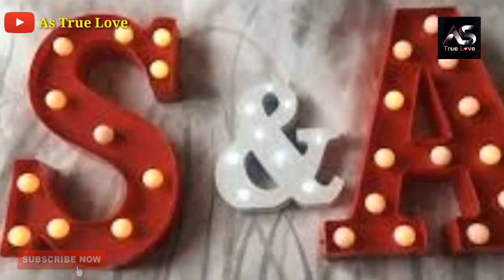আমি তার দোষ দেব কি_আমারিতো কপাল পোড়া_Ami Tar Dus Debo ki_Heart Touching Sad Song👉💔As True Love💔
.👉আসসালামু আলাইকুম 👈.

আসা করি আপনারা সবাই ভালো আছেন.

আজকে আমরা Anamul Haque Rumey ভাই এর নতুন একটা

মিউজিক ভিডিও গান রিলিজ দিয়েছি.

.আমি তার দোষ দেব কি.
. আমারিতো কপাল পোড়া.

Song ★★ Ami Tar dus debo ki. 👈👈

Singer★★ Anamul Haque Rumey. 👈👈👈👈

Lyric ★★ Sevin. 👈👈👈👈👈

Music★★Anamul Haque Rumey. 👈👈👈

Edit ★★ Anamul Haque Rumey. 👈👈👈

গানটা শুনলে অবশ্যই ভালো লাগবে ।।।।।।।

.এবং.

লাইক,,,,, কমেন্ট,,,,,, করতে ভুলবেন না 👈👈👈👈

💔AS TRUE LOVE 💟

present this video for you.if you like this video.

💟AS TRUE LOVE 💟

also to get daily update. es new release of

orginal video please press the 🛎🛎Bell Button

.Please.

. And.

করে পাশে থাকবেন.